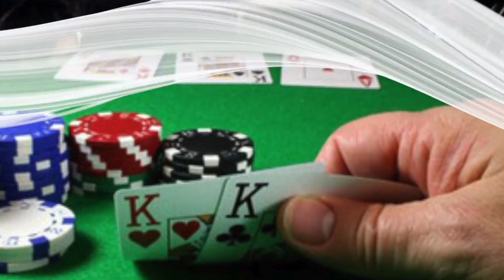QIMORBOZ "MULLA" 1- QISM